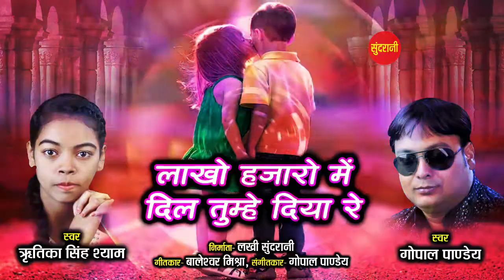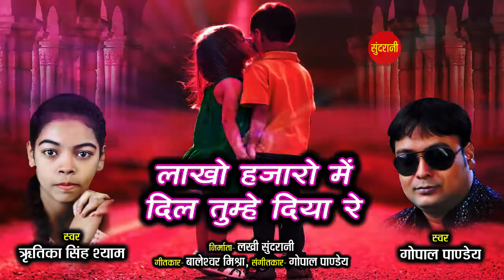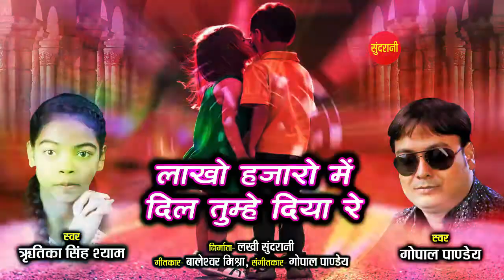Lakho Hazaaro Me Dil Tumhe Diya Re - लाखो हज़ारो में दिल तुम्हे दिया रे - New Bollywood Song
Lakho Hazaaro Me Dil Tumhe Diya Re - लाखो हज़ारो में दिल तुम्हे दिया रे  || Ritika  Sinha Shyam || Gopal Pandey || Bollywood Song

Song : Lakho Hazaaro Me Dil Tumhe Diya Re - लाखो हज़ारो में दिल तुम्हे दिया रे
Singer : Ritika  Sinha Shyam & Gopal Pandey
Lyrics : Baleshwar Mishra
Graphics : Sushil Yadav
Producer : Lakhi Sundrani
Director : Mohan Sundrani

VIDEO WORLD